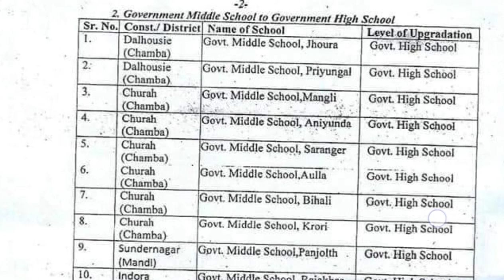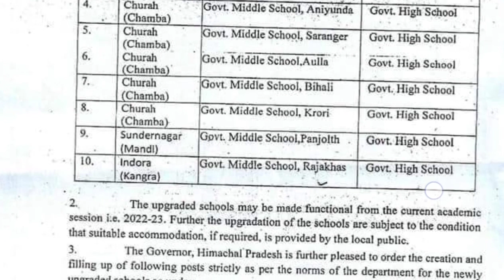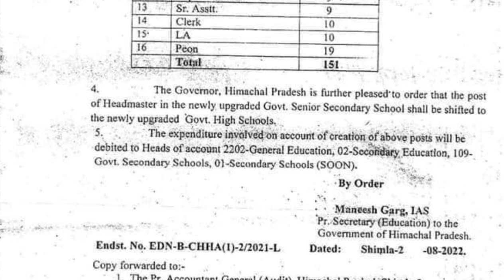HP TGT, PGT,LT and Lecturers 151 posts Created Due to School Upgradation